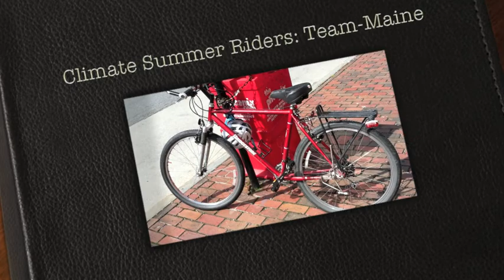Climate Summer Riders Team Maine Portland 070512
The Climate Summer Riders have arrived - in Maine! Bob Klotz (Maine State Coordinator of 350 Maine ) met with Team Maine in Portland on July 5, 2012.

Here is a brief introduction of the Riders - and 350 Maine member Mark Fruehauf and Andrei Schneller of Occupy Maine TV - who arrived in support of the Riders.

A longer video of the meeting of the group will be available in a future installment.

(apologies for the lack of a steady hand with the camera*...and some audio limitations)

* I don't think my pulse had slowed from the running-late bike into Portland!! :)